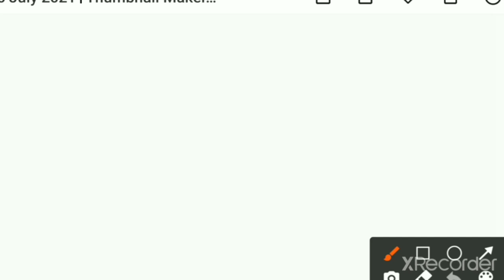Green card vaalo sbka selection hoga tyr rhao 26july k Lea ☺☺☺☺☺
Airforce Airforce